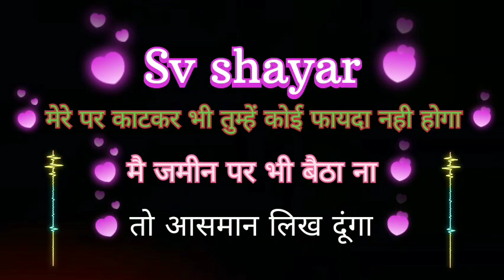New shayari ♠🦅 trendingvideo shayari hearttouchingshayari loveshayari love Sv shayar ❤